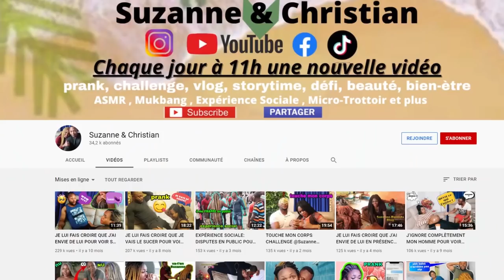je fais croire à maman que je suis enceinte d'un autre homme